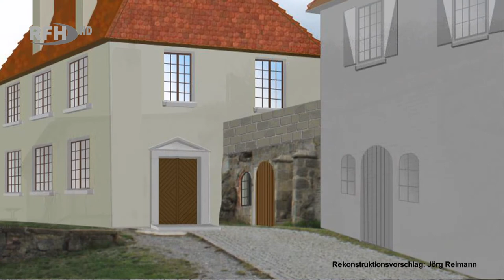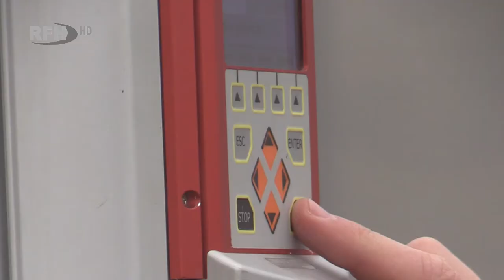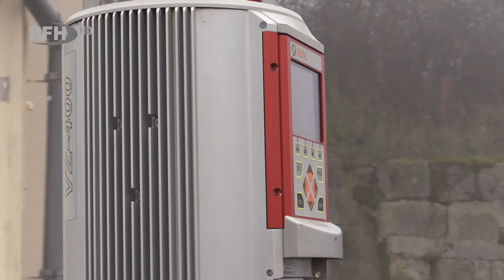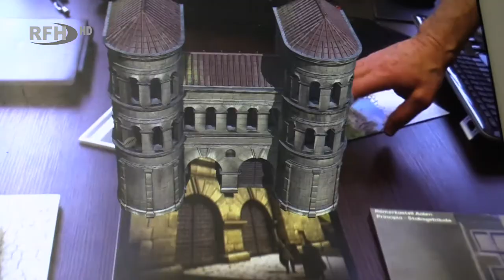Die Burg und Festung gibt ihre Geheimnisse preis - Visualisierung auf dem Regenstein - RFH aktuell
►Thema:
Die Burg und Festung gibt ihre Geheimnisse preis - Visualisierung auf dem Regenstein